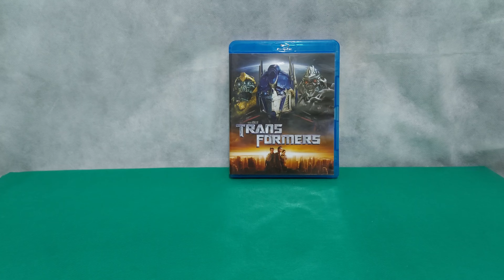TRANSFORMERS 1 | BLURAY